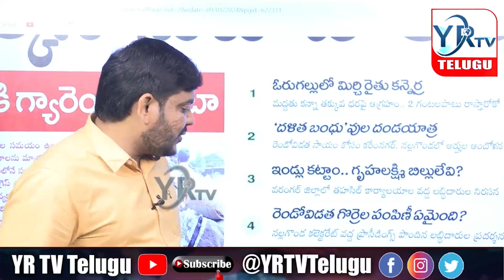ఓరుగల్లులో రైతుల ఆందోళన...? ఏం జరుగుతుందో...?Chili Farmers Protest At Enumamula | Warangal| YR TV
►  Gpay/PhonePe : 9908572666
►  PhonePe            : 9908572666